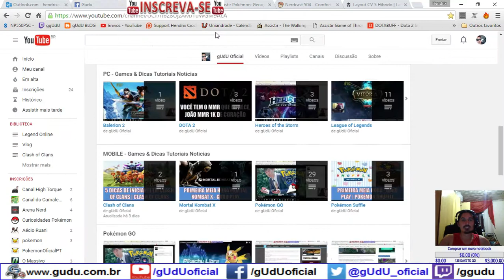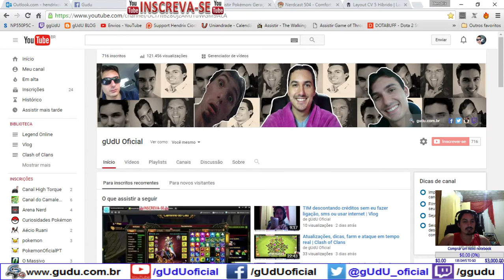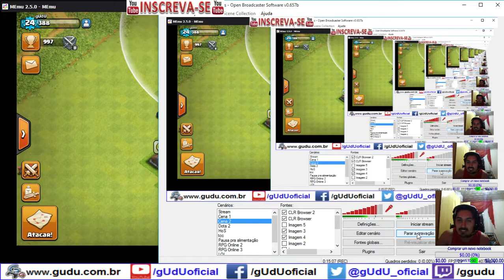Guerra 002 e mais trabalhador | Clash of Clans